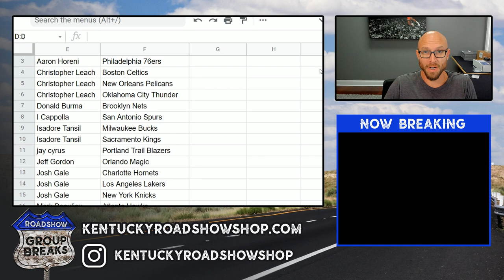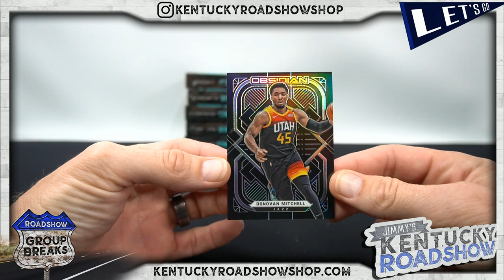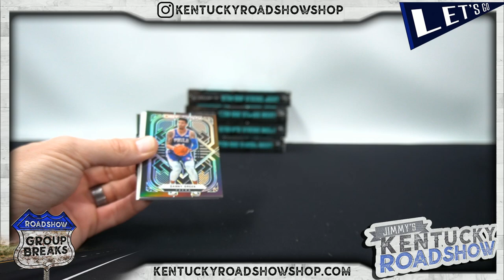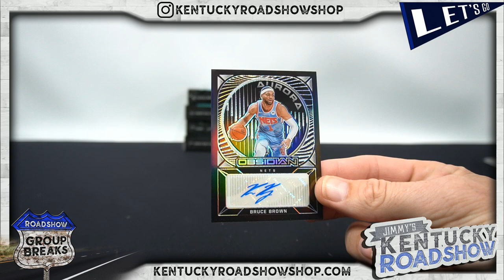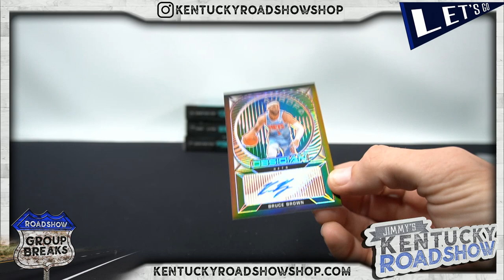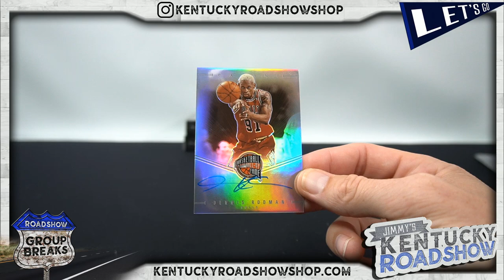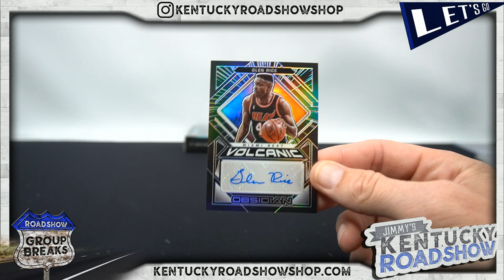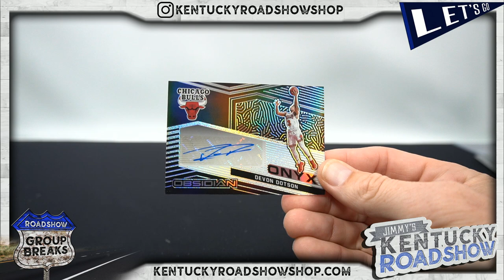2020/21 Panini Obsidian Basketball - 6 Box Break #4